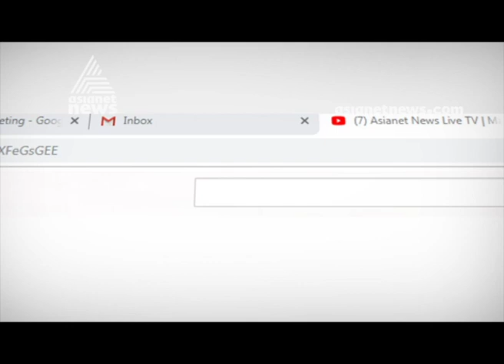Minority Voters To Play Big Role in Konni Kerala